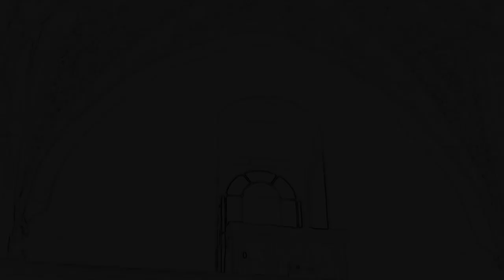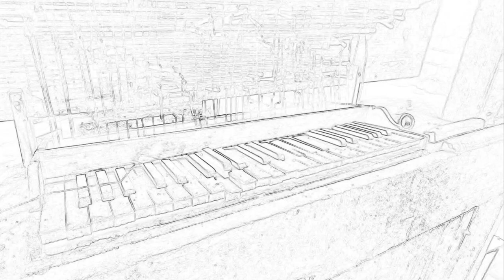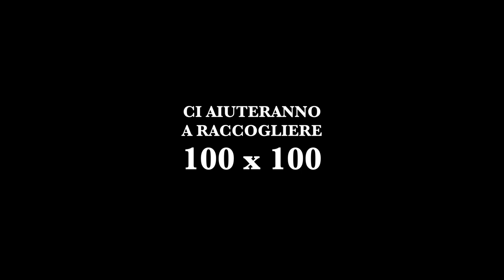100x100: Restauro dell'Organo di Martano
Video di presentazione del progetto candidato al 'Premio Crowdfunding per la Cultura 2021' indetto da RETE DEL DONO, avente ad oggetto la raccolta fondi per il restauro dell'organo a canne 'Kyrcher' della Chiesa dell'Immacolata di Martano, in provincia di Lecce.

Segui gli aggiornamenti sul progetto di restauro nella pagina dedicata del nostro sito

Sottofondo musicale:
G. FRESCOBALDI, RECERCAR CON OBLIGO DEL BASSO COME APARE
eseguito da Gilberto Scordari sull'organo storico (scuola napoletana, XVIII secolo)
della Chiesa di S. Francesco d'Assisi in Monopoli.